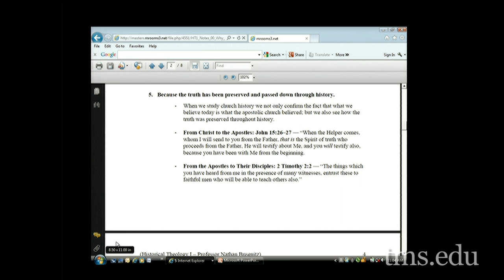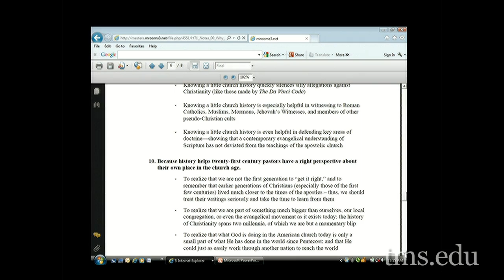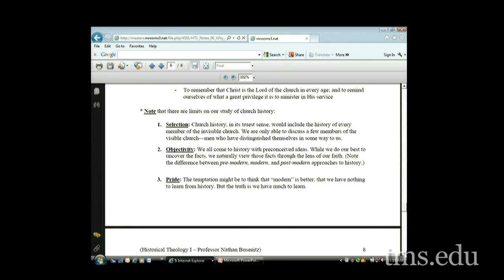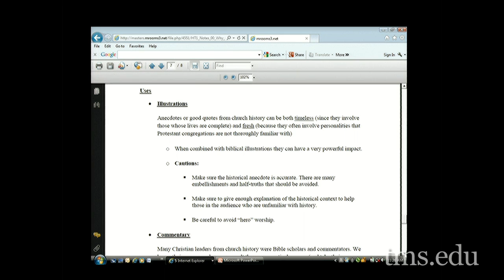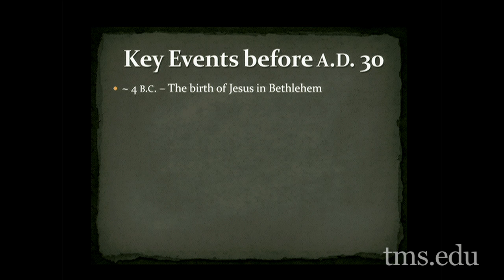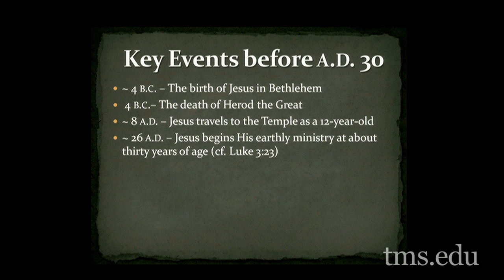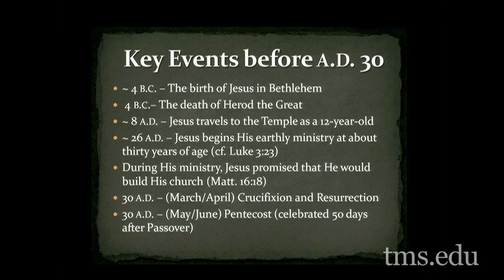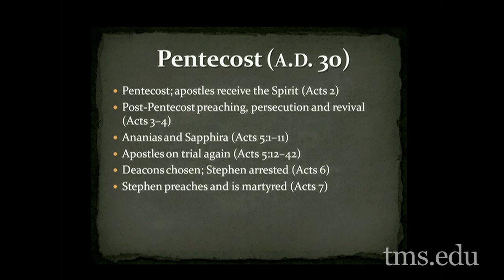Lecture 1: Historical Theology I - Dr. Nathan Busenitz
Professor Nathan Busenitz teaches a course on Historical Theology I.